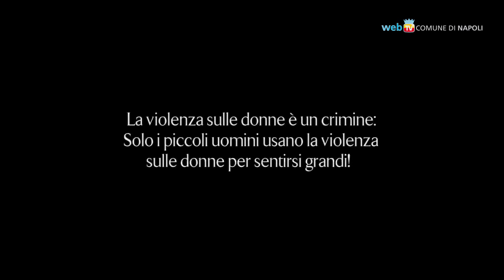La città in breve - Notiziario del 12 ottobre 2016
Approvata la delibera per i lavori al Palabarbuto; de Magistris chiede la proroga delle graduatorie del concorso Ripam; il Comune assegna un sussidio per le vittime innocenti di camorra; via alla manifestazione d'interesse per le iniziative contro la violenza sulle donne.